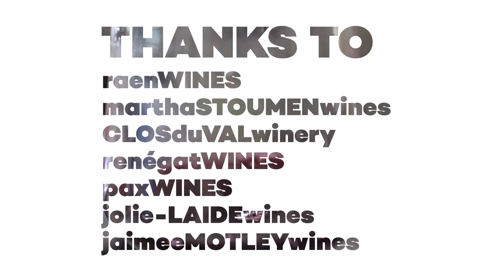Wine Folly: Magnum Edition (Trailer)